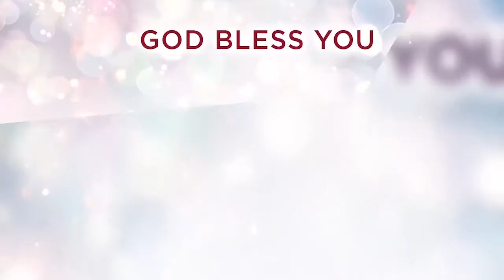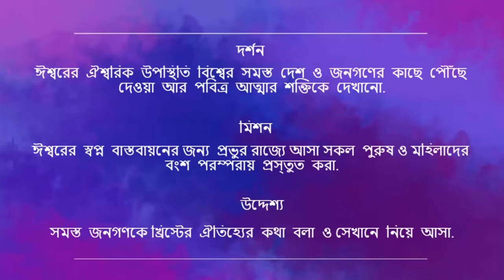আত্মাকে জেতাই প্রতিটা খ্রীষ্টের সেবকাই | 2:00 PM | Bengali Live Church | 11th April 2021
Bank Details
IFSC- UTIB0001572.

IFSC- SBIN0011754.